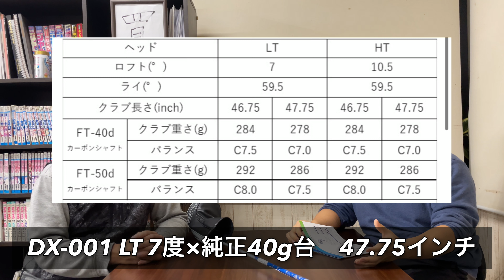あまりに良かったので購入しました。XXIO X、ATTAS KING、GelongD ゼクシオXドライバー,アッタスキング、ゲロンディードライバー